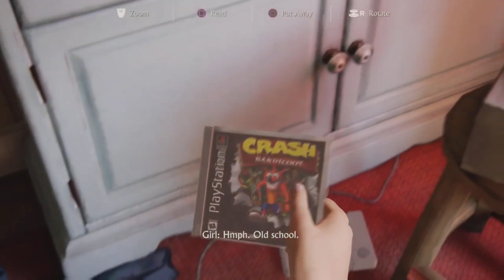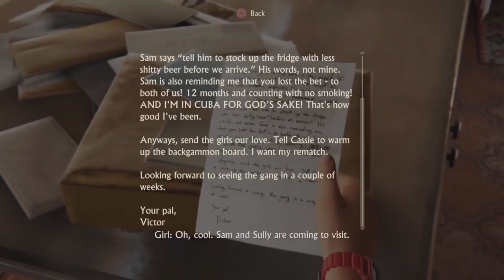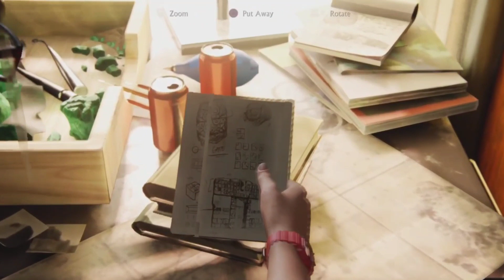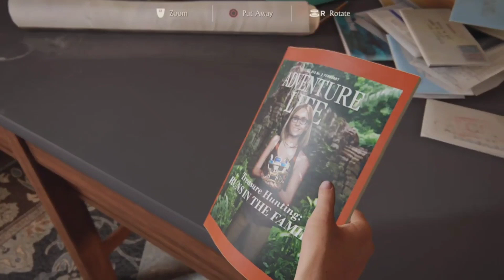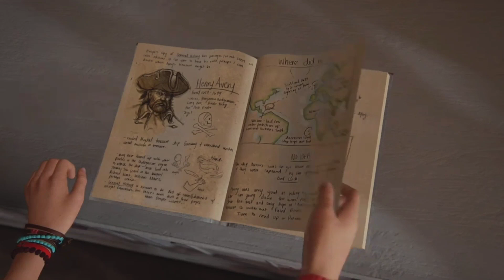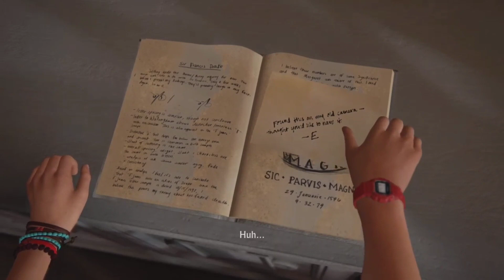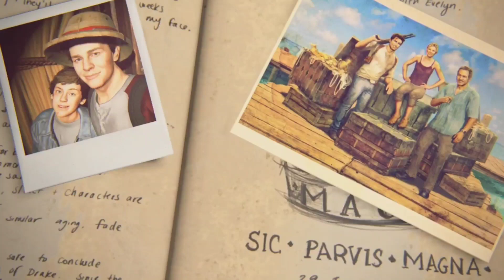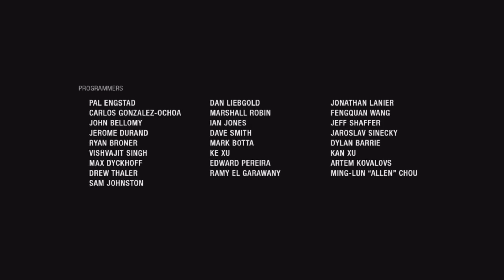ANNE PLAYS: UNCHARTED 4 EP 16 (THE SERIES FINALE OF THE UNCHARTED SERIES)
AMPHIBIA BELONGS TO DISNEY AND MATT BRALY